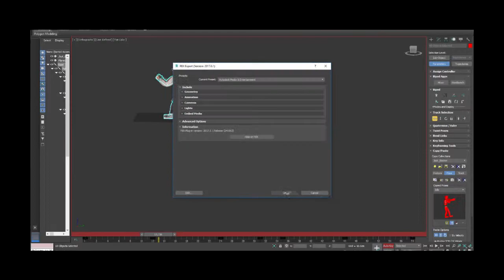Wip stuff from our Indiegame Mad Streets. Working with animation in a physics based system.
Mad Streets is an Indie action beat em up game currently in development.  Combines physics with animation for some difficult development but interesting results. Follow us,support and retweet us on twitter for latest development updates and to help get some awareness on the project.